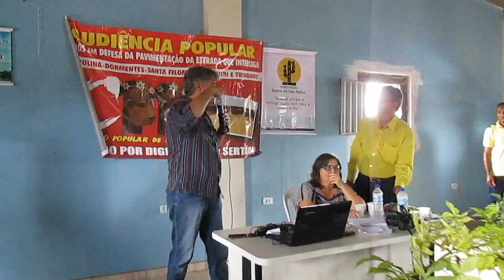Prefeito Cleomatson de Santa Filomena sobre pavimentação PE 630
4ª AUDIÊNCIA POPULAR, TODOS PELA PAVIMENTAÇÃO DA RODOVIA ESTADUAL PE 630, QUE INTERLIGA OS MUNICÍPIOS DE PETROLINA, AFRÂNIO, DORMENTES, SANTA FILOMENA, OURICURI E TRINDADE, OCORRIDA EM 18 DE FEVEREIRO DE 2018, NO DISTRITO DE BARRA DE SÃO PEDRO, OURICURI-PE